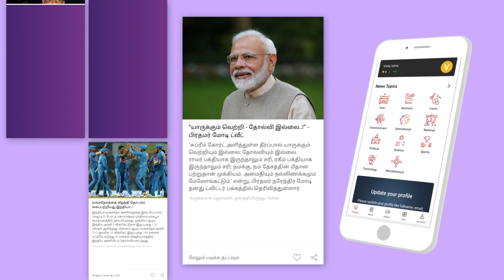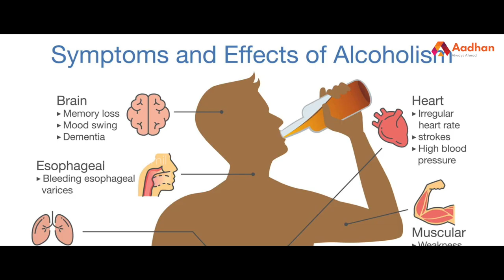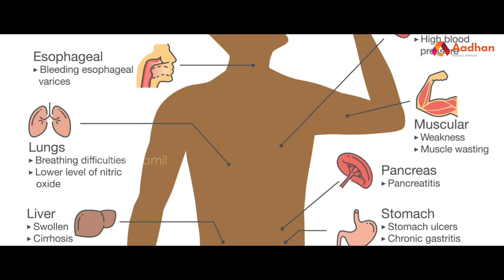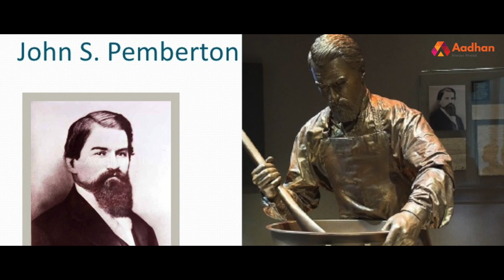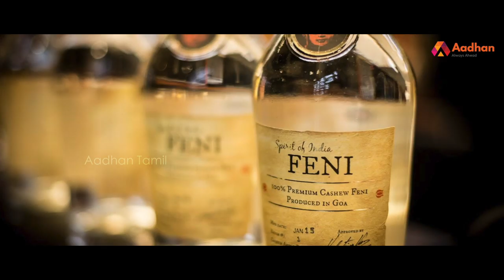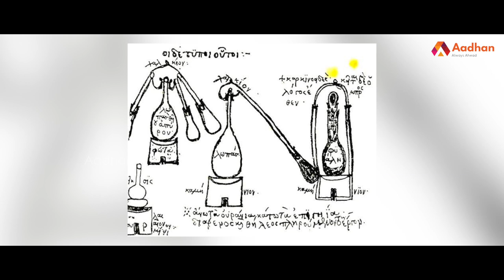குடிப்பது ஒரு பேஷனா? | போதையின் கதை | Aadhan Tamil